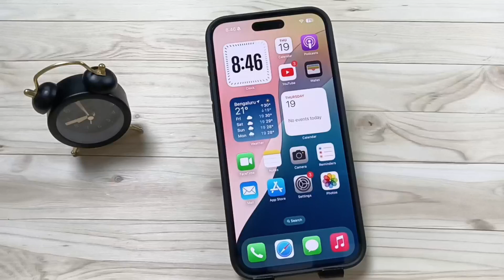iPhone 16/16 Pro Max - How to Remove App Names From iPhone16/16 Pro Max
Hi friends this video shows you that " iPhone 16/16 Pro Max - How to Remove App Names From iPhone16/16 Pro Max   "